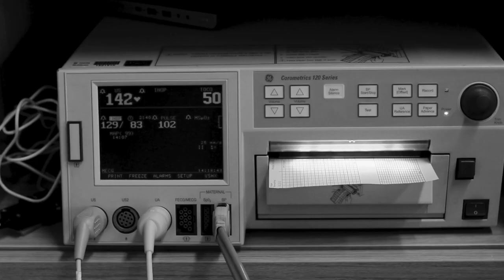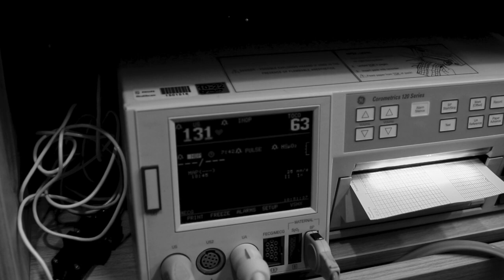RUBY'S BIRTH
I got to capture my sweet sister go through labor & see the miracle of Ruby being born! This video makes me cry every time!